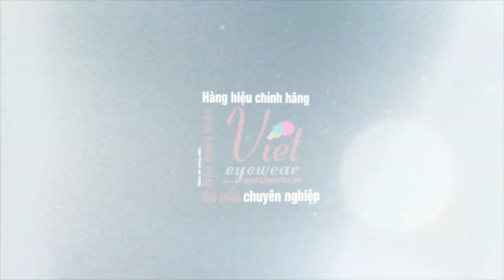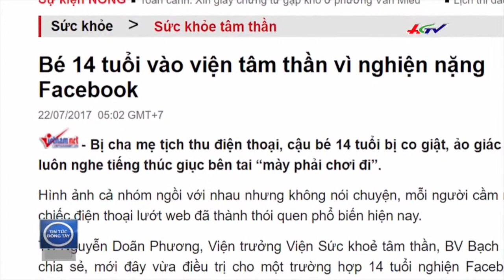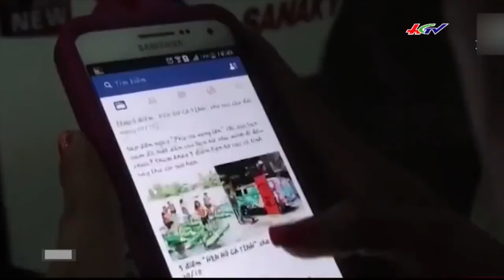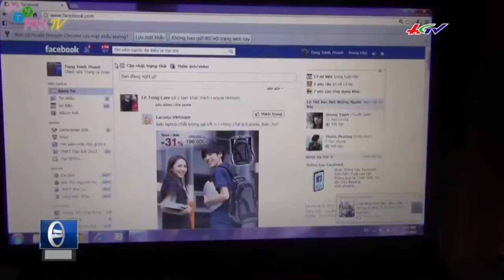Ghiền Facebook … dễ bị tâm thần.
Phóng sự: “ Ghiền Facebook … dễ bị tâm thần. ”

Nguồn video: Truyền hình Hậu Giang.

P/S: Mình thường hay góp ý với Quý Khách Hàng khi đến với Mắt kính Việt về tác hại khủng khiếp của chiếc điện thoại hay các thiết bị công nghệ khác, không chỉ đôi mắt mà còn nhiều hệ luỵ đến những cơ quan khác trên cơ thể mà đôi khi chúng ta chủ quan không để ý đến !

Nay lại xuất hiện thêm xuất hiện thêm sự nguy hiểm không lường đến Hệ thần kinh nếu chúng ta “ Ghiền Facebook ” … Riết rồi không biết đâu mà lần !

Trụ sở chính:

421/26 Bis Sư Vạn Hạnh, phường 12, Quận 10, Tp.Hồ Chí Minh.